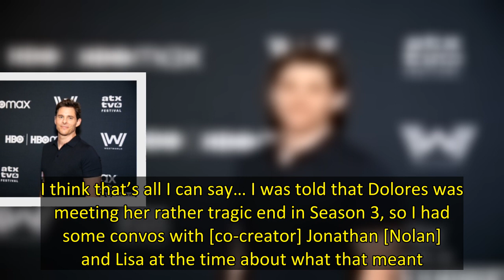‘Westworld’ James Marsden Returns For Season 4; Evan Rachel Wood On Playing A New Character — ATX